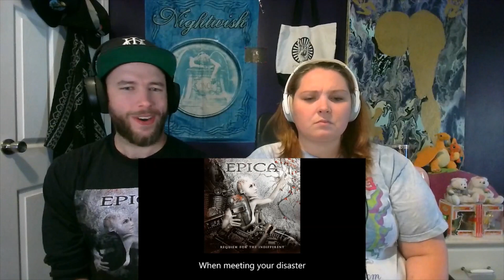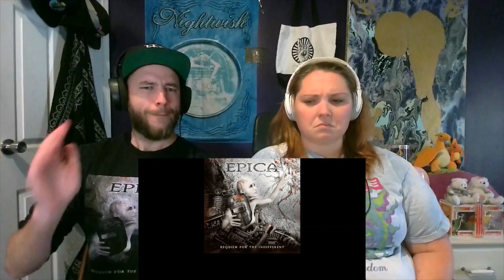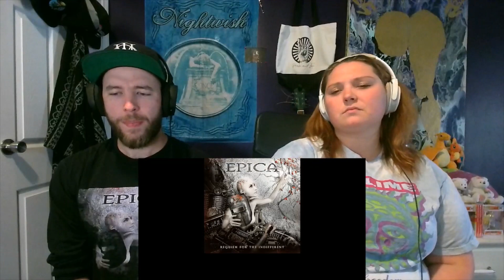Best Song From This Album?! | Couple React to EPICA - Serenade of Self Destruction FULL REVIEW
Socials